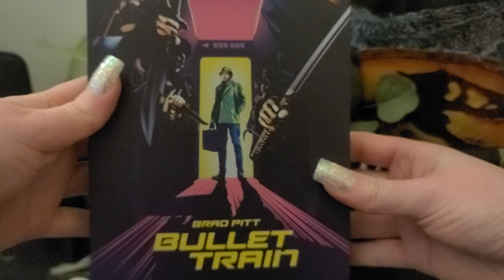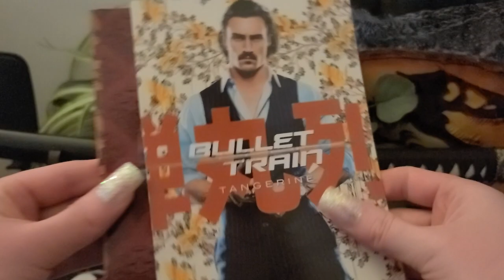Bullet Train Unboxing 4K Movie Steelbook